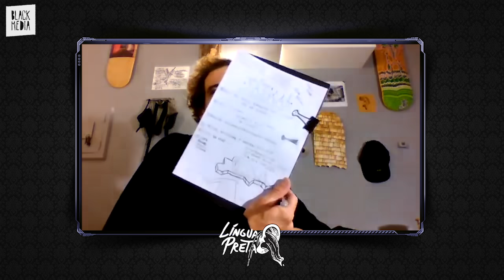Língua Preta 43 - As Táticas dos Flanantes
Pra trocar uma ideia sobre o Táticas, mais recente vídeo dos Flanantes, que nós soltamos aqui na Black Media, chamamos Murilo Romão e Giancarlo Machado pra falar mais sobre o tema central da produção: a relação dos skatistas com a cidade, com as forças opressoras e como as estratégias e táticas se fazem necessárias na hora de andar de skate na rua.

Este episódio também está disponível em todas as plataformas de podcast e música, é só procurar Black Media Skate.